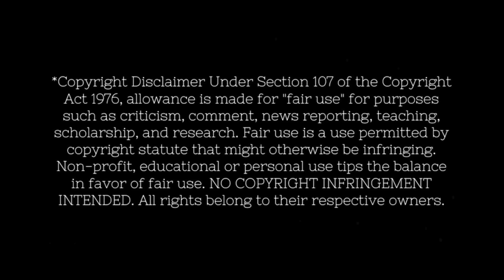FIRST TIME REACTION Lord of the Rings: Fellowship of the Ring! (part 2 of 2) All the feels!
After 20 years, I am FINALLY sitting down to watch the Lord of the Rings film series, starting with Fellowship (one does not simply start anywhere else, of course). This is the SECOND part of two, given the length of the movie. There were several very unexpected moments, and I am now hopelessly hooked! Enjoy!

Thanks,
David

Original Movie: The Lord of the Rings: The Fellowship of the Ring (2001)